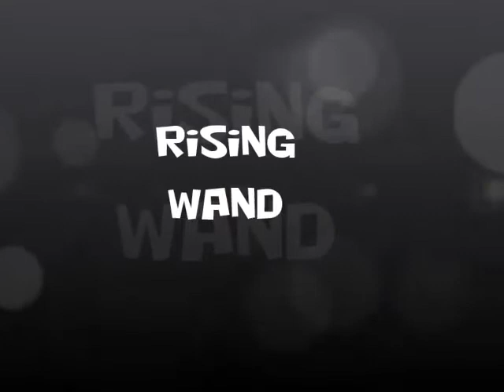Rising Wand Doc's Magic Shop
Easy and fun for all ages!